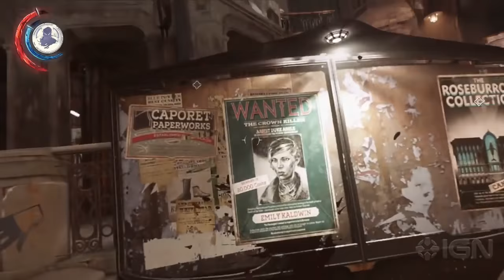33 Minutes of Dishonored 2 Royal Convservatory Non Lethal Resolution